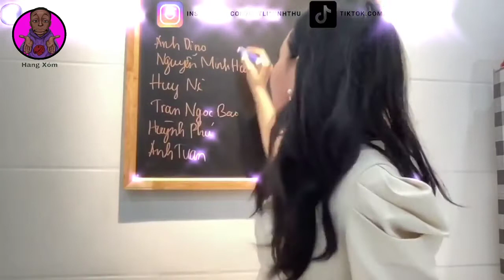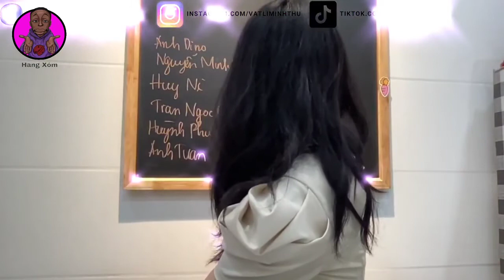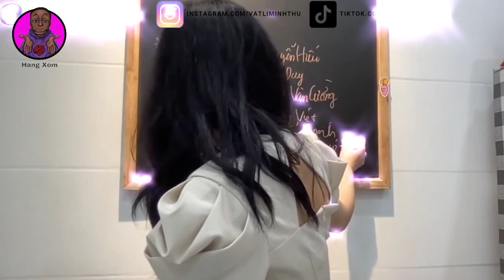lại là cô Minh Thu đây - minh thu vật lý - cre minh thu / Hang xom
📌  cảm ơn các bạn đã quan tâm đến mình nếu các bạn có thắc mắc hay góp ý gì xin hãy comment ở bên dưới tôi sẽ tiếp thu và sửa chữa xin cảm ơn .Chúc các bạn xem vui vẻ nhé.
Chúc các bạn có một ngày vui vẻ nha!!